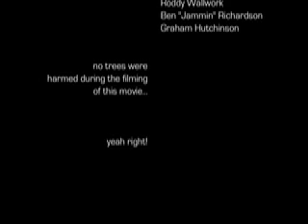26 inch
A film about mountain biking. Filmed on the Isle of Arran, at Glentress and in my mate bens workshop.